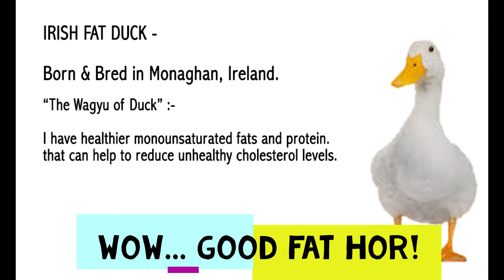Mouth Restaurant Irish Fat Duck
Free Peking Duck Promotion!

Mouth Restaurant Maxwell Singapore, serving Peking Duck 北京爱尔兰烤鸭  in Chinatown, Singapore,  since 1988.

Our duck is sourced from Ireland and slowly roasted by our master chef. The crispy duck skin is thinly sliced and served with condiments in our own handmade crepes . The duck meat can be served in various styles, but if you have a preferred style, just let us know.

You can order Peking Duck alacarte or with our Peking Duck Seafood set at unbeatable price in CBD.

Celebrate at Mouth Restaurant Maxwell road, Airview Building. Located centrally in Chinatown area, near Tanjong Pagar MRT.

Savor our Lobster and Peking Duck Seafood 8 course set 北京烤鸭和龙虾套餐 for 6 pax and 8 pax.

Arouse your aroma with our farm fresh Kai Lan, lightly stir fried with organic Truffles. With whole Lobster and Peking Duck some more!

Available daily for dine-in, takeaway or delivery.

OPERATING HOURS
Mon – Fri :
11.30am – 3pm
6.00pm – 10pm

Sat, Sun & PH :
10am – 4.30pm
6.00pm – 10pm

(High Tea) Sat, Sun & PH :
2.30pm – 4pm

DIM SUM IS SERVED DAILY DURING LUNCH, WEEKEND & PH

38 Maxwell Rd, #01-01/02 Airview Building, Singapore 069116